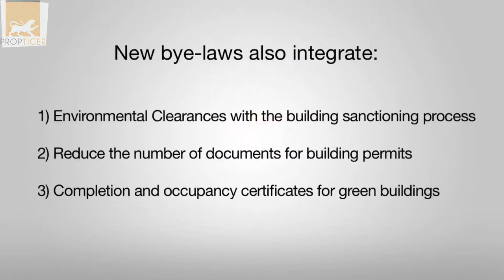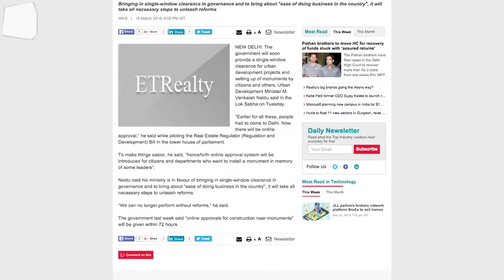RealtyNewsRoundUp Real Estate Projects In Delhi to Get Govt Approvals in 30 Days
Under the revised building bye-laws for the city, real estate and construction projects in Delhi will now get government approvals within 30 days through an integrated online single window approval process. The new bye-laws also integrate environmental clearances with the building sanctioning process, reduce the number of documents for building permits and completion and occupancy certificates for green buildings. Watch this video for other headlines